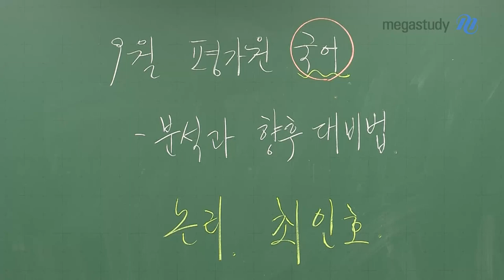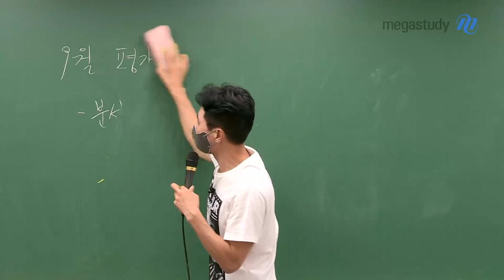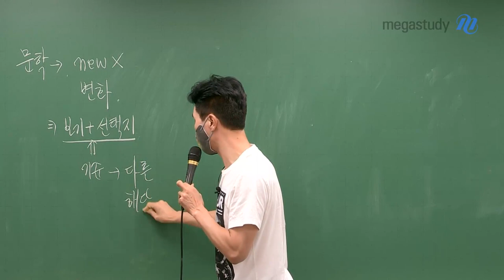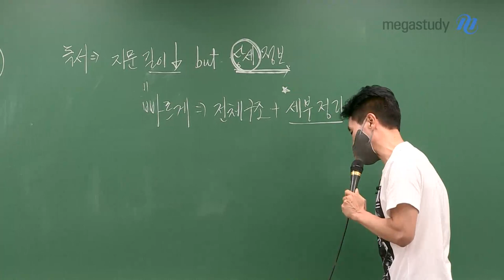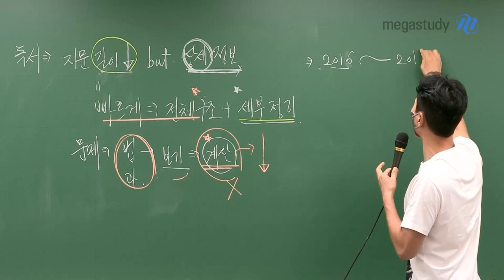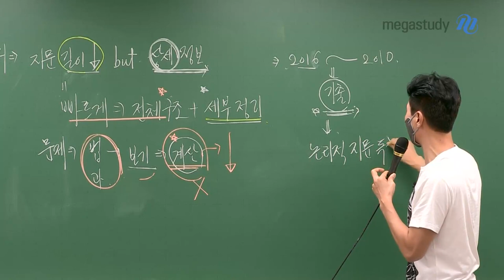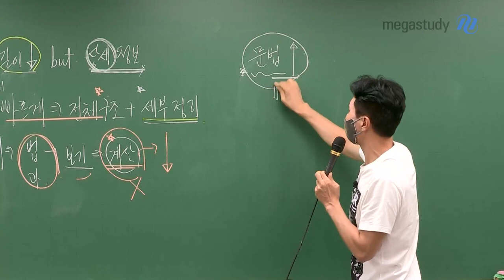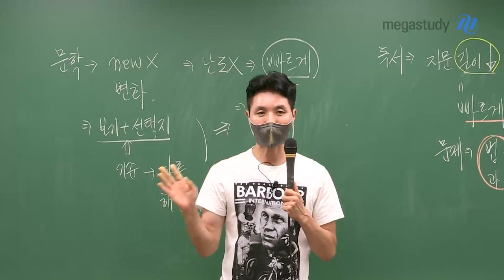[메가스터디] 국어 최인호 쌤 - [9월 모평] 분석과 학습법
9월 모평 치르느라 고생 많았습니다!

오늘 본 시험은 가짜라는 거 알고 있죠?
수능 성공을 위해 남은 기간 열심히 공부하는 것, 물론 중요합니다.
하지만 이제는 '어떻게' 하는 지가 더 중요한 순간이 됐습니다.

'어떻게' 공부해야 할지
인호쌤의 9월 모평 분석과 앞으로의 학습법을 통해 확인해보세요!

9월 모평 분석
- 새로운&변화된 것은 X
- 빠르게 읽고 구조적으로 접근하는 연습이 필요

학습법
- 약점을 파악해서 보완하는 것이 필요
- 모의고사를 통해 운영 전략 짜기
- 모의고사의 양으로 승부 할 필요는 X

지금 점수에 연연하지 않고 변한다면 성공할 수 있습니다..!
더욱 자세한 분석과 학습법은 영상을 통해 확인해보세요